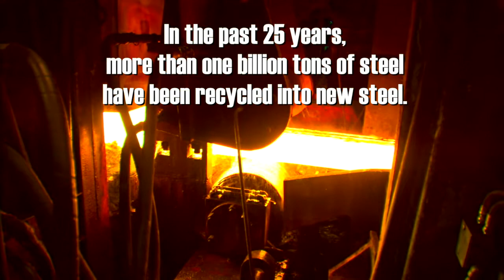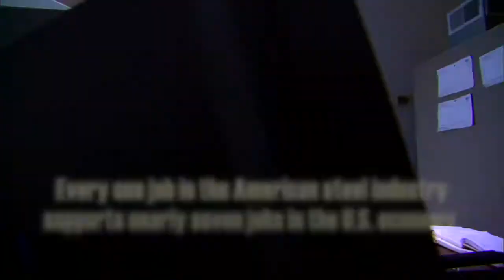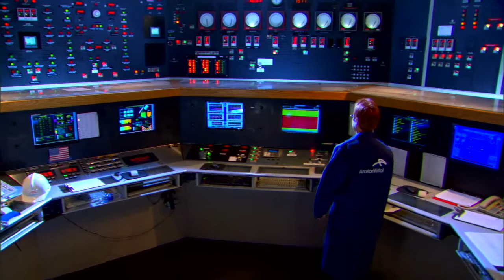Steel Advocacy, from the American Iron and Steel Institute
A video compilation highlighting the benefits of steel and a robust steel industry in North America and around the world.